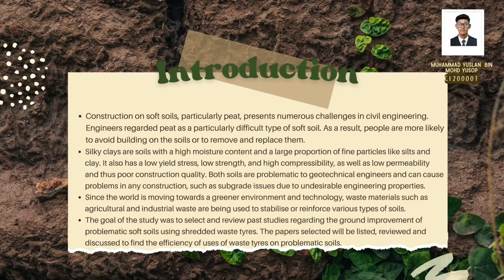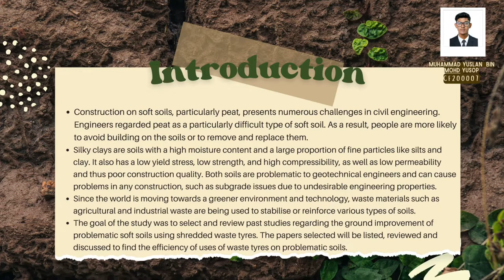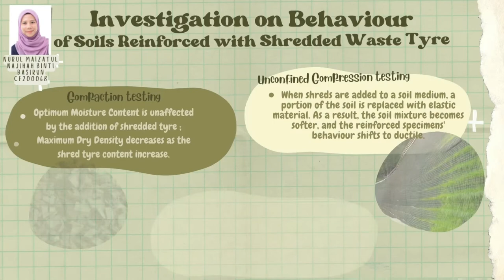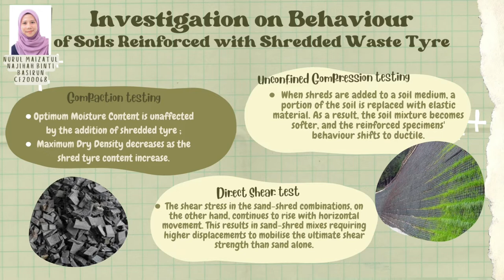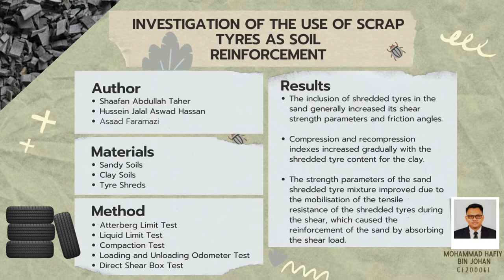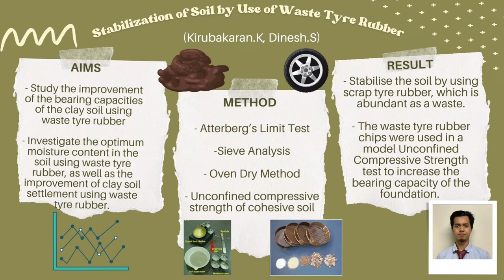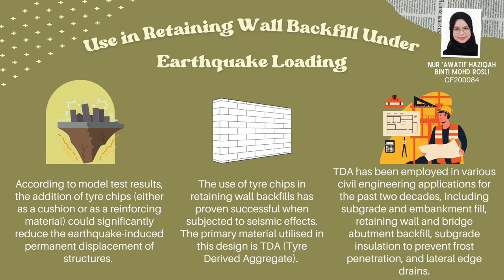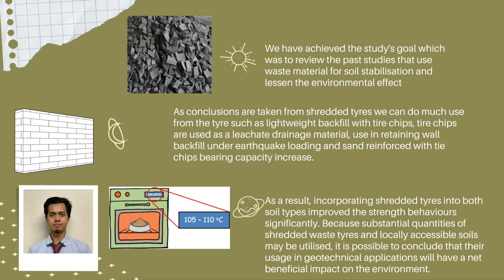Review of Ground Improvement of Problematic Soils Using Shredded Waste Tyre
Video presentation Group 2 BFC 35403 Geotechnic 2 Seksyen 5 Universiti Tun Hussein Onn Malaysia, Johor